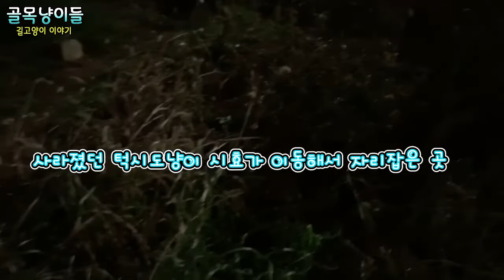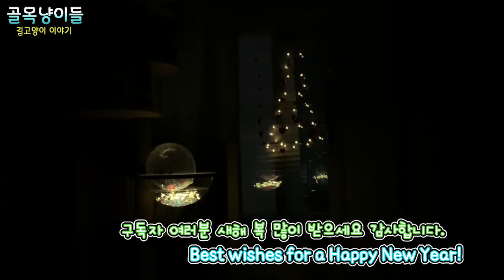2019마지막 밥배달...2020년 우리 건강하게 만나자!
2019년 마지막 밥배달...
고달픈 삶 이겨내느라 수고했어!
그리고 2020년엔 더 건강하게 만나자!💚💚💚